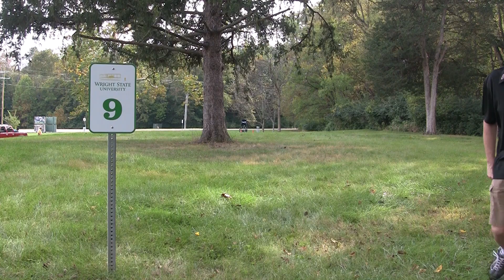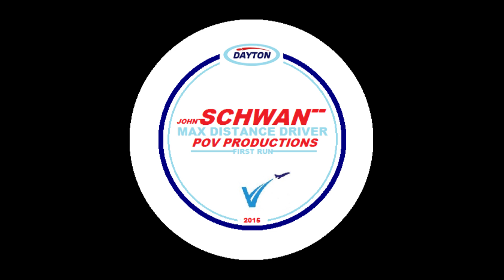PREVIEW Wright State University 18 Disc Golf Course Par 58 6,300' Under Construction But Playable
18 hole disc golf course under construction October 2021.  Par 58 and 6,311'.

Turf tee pads currently being installed and 18 new white Innova baskets are in.

Holes 1, 2,  and 9 - 18 are park style with mature shade trees and lush grassy fairways lined with thick thorny woods to avoid.

Holes 3 - 6 are extremely tight wooded holes with a fairway the size of a nature trail walking path.   A couple are unusually short Par 4s because the "lines" are perhaps a little too tight.  Too hairy to film that well solo without losing discs sorry.  In time hopefully it will beat in.   Hint- After hole 3, go up the hill.

Holes 7 and 8 are mid-range doglegs that play along a buried gas-line cut out through the woods.   Narrow but fair fairways are grassy and lined with jail.  Kinda reminds me of Mason Sports Park by Kings Island.  These 2 holes are fun and provide elevation changes and so do Holes 2 and 15.

Hole 9-18 are park style and take you around and back up to the parking lot.  Air it out on 10, 13, and 14 for big distance!  Also stay in between the 2 power girders on 11 for a 400' birdie!